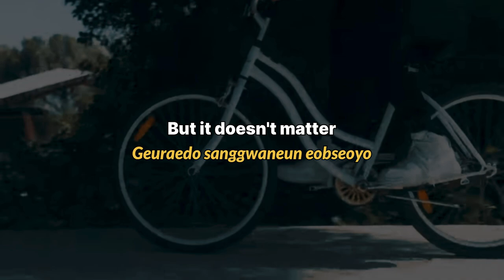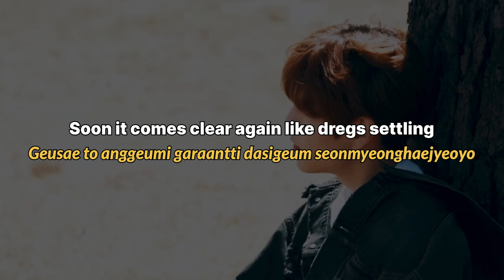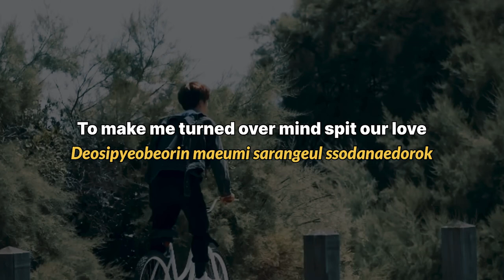Stray Kids Kim Seungmin - Laundry by Lee Juck [ King of Masked Singers ] English- Romanized Lyrics